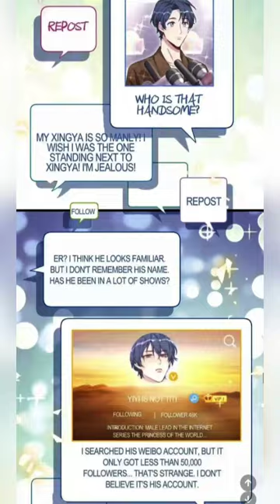grandfather is very sick and tried to kidnap ceo son💕BL💕in Hindi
Credits :
Type
 Manhwa

bl manga
bl benefits
bl manhwa
toxic bl
bl anime
bl manhwa
bl anime